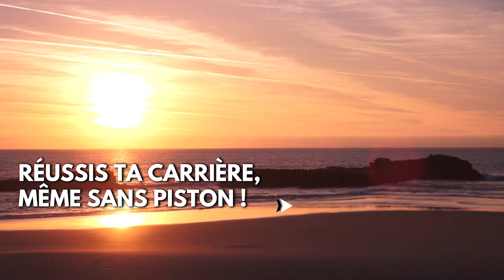Il Gère 45 Ingénieurs à 35 ans : son parcours passionnant (d'ingé à CTO)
Aujourd'hui, discussion avec Arnaud, un ingénieur chevronné avec plus de 15 ans d'expérience, incluant 5 ans en tant que directeur des services informatiques (CTO). Arnaud partage ses expériences et leçons apprises en devenant d'abord manageur d'une équipe de 10, puis un manageur de manageurs supervisant 45 ingénieurs. Il discute de son style de management unique, fondé sur la bienveillance et la curiosité, en abordant des exemples concrets de défis professionnels, de recrutement, et d'interactions avec des collaborateurs. Enfin, Arnaud parle de son rôle actuel chez Lemon Learning et d'une opportunité pour un alternant en QA. Un épisode riche en conseils !
LIEN pour me supporter (mes recos livre & matos) :
0:00 Intro & Teaser
01:29 Qui est Arnaud
02:46 Etre Manageur, c’est Etre Curieux
06:20 Sa Mauvaise Première Expérience en QA
09:21 Que fait un ingénieur en QA ?
13:38 Transition de 0 à 10 employés
17:09 La MedTech (que faisait la start-up Capsule)
18:17 Il Grandit avec la boite (de 10 à 45 ingénieur)
22:03 Comment Devenir un BON Manageur ?
24:26 2 Exemples : Situation Compliquée (”c’était mieux avant”)
37:52 Les Entretiens Annuels (et la calibration)
41:09 Quel type de Manageur ?
44:49 Exemple de Mauvais Recrutement
51:09 Exemple de Bon Recrutement avec Mauvais entretien
53:47 Pourquoi il est parti de l’entreprise après 10 ans
1:01:59 La difficulté de retrouver un autre emploi
1:05:14 Conseils pour le recrutement
1:12:44 Comment tu te retrouves chez Lemon Learning ?
1:16:11 Recherche Alternant Dev / Testeur !
1:20:11 Un dernier conseil ?